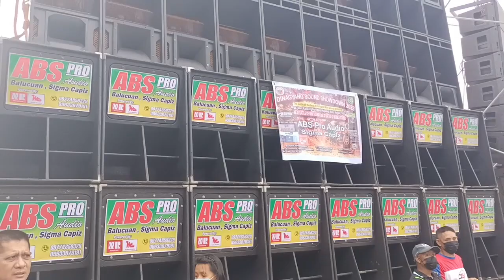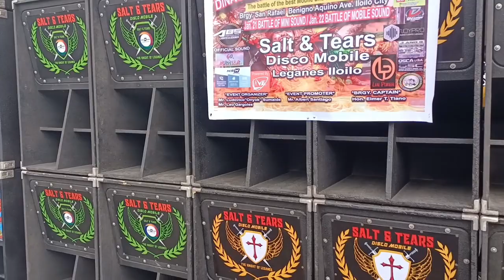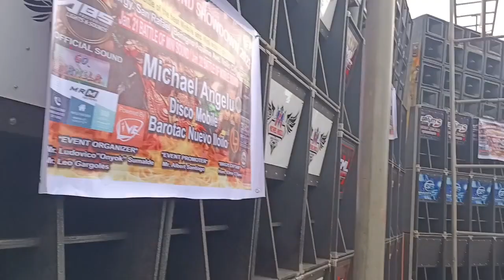PANOORIN NYO TO KONG DI PA KAYO NAKA EXPERIENCE SA ILOILO BATTLE OF THE SOUND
ito Ang mga LABANAN tuwing Dinagyang FESTIVAL SA ILOILO sobrang malalaki Ang mga sounds at mga gamit nilang amplifiers